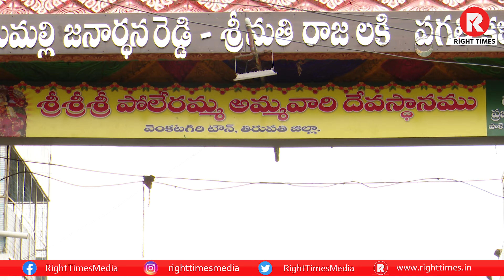ఎంతో మహిమ కలిగిన వేంకటగిరి పోలేరమ్మ ఆలయం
వేంకటగిరి రాజావారి ఇంటిదేవత పోలేరమ్మ .వేంకటగిరి ప్రజలకి ఆత్మీయ
దేవత .అమ్మవారి జాతరకోసం ఎదురుచూస్తూ ఉంటారు అంతటి మహత్యం ఉన్న అమ్మవారి గురించి తెలుకుందాం.